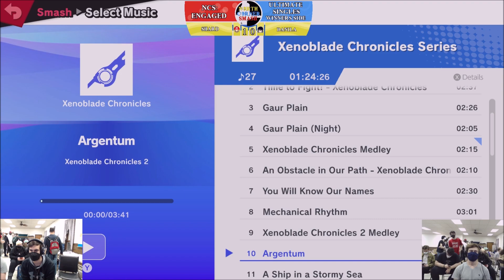NCS: Engaged - Shard (Mario) vs Danila (Bayonetta) - Ultimate Singles